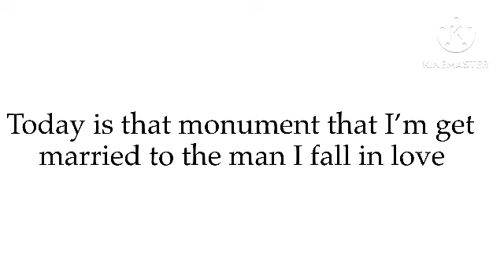Play on love: the soulmate experiment 💍👰‍♀️🤵ep: 4 (gcmm)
This is it everyone will be a wedding to remember or is it failed